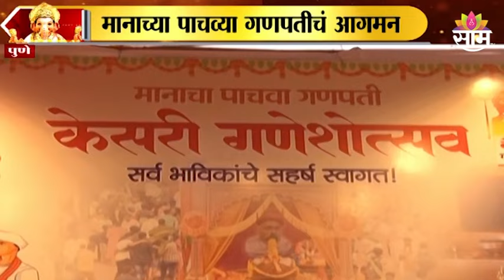Pune : मानाचा पाचवा केसरीवाडा गणपती पारंपरिक पद्धतीने विराजमान !